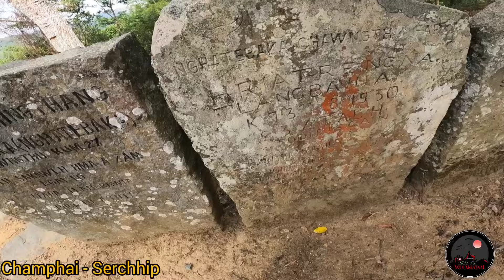Khaw Chhak Tlangdung, Kelkang, Dilkawn,Khuangleng, Dungtlang ,Khawbung